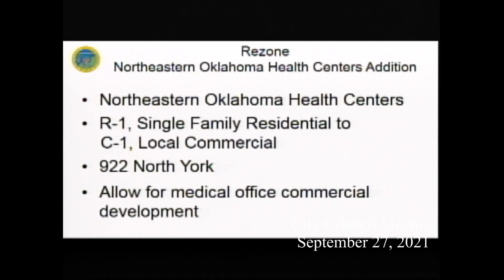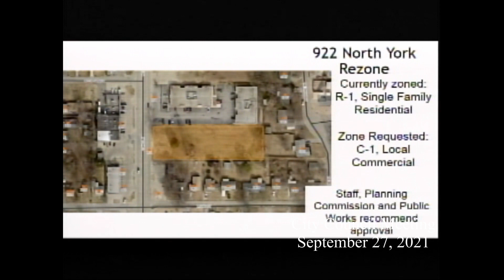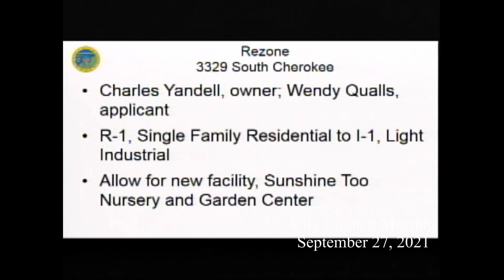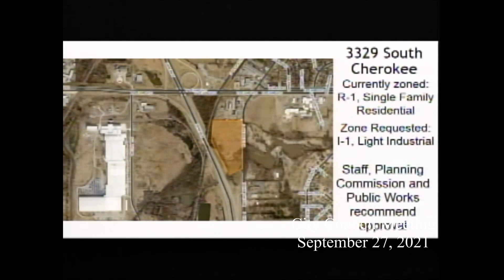City Council Meeting for September 27, 2021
Muskogee City Council Meeting for September 27, 2021